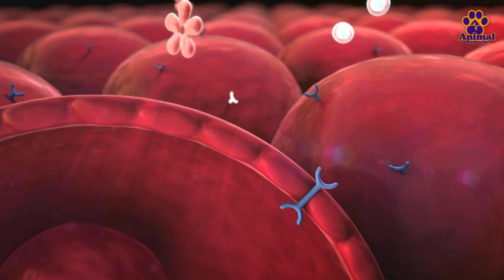6 DISEASES YOUR DOG CAN DETECT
Dogs possess one of the most powerful senses of smell in the animal kingdom. Efforts have been made in recent decades to harness this ability for the benefit of humanity, leading to their involvement in detecting illicit substances, search and rescue missions, and disease detection. Science has determined that dogs can detect certain diseases with a high rate of success. Friends, welcome! Today, we'll be exploring six diseases that your dog can detect. Let's get started.